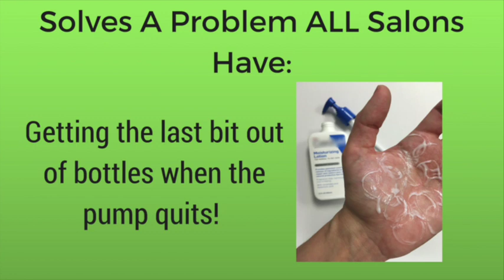Flip-It Cap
Flip-It! bottle emptying kit. No more waste! Match the Adapter to the bottle, screw it into the base cap, and then onto the bottle. Flip-it! and within moments the product will arrive at the opening, ready to come out